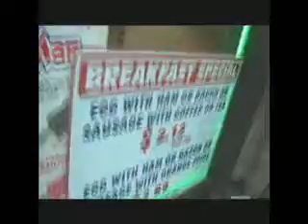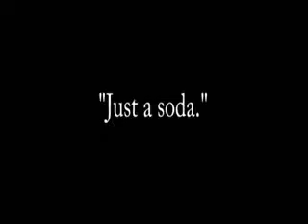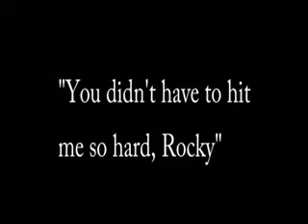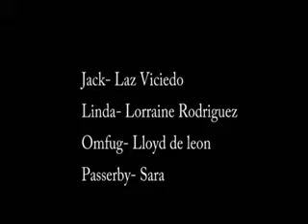U DUNNO JACK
Watch what happens to this clueless young woman on her first blind date.
This is a cautionary tale.